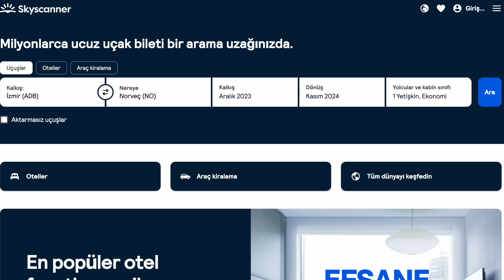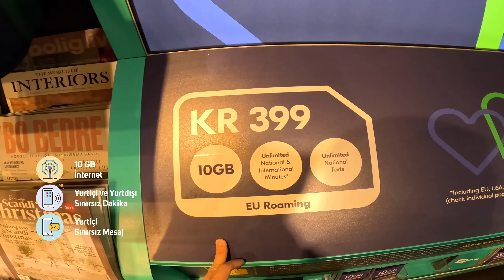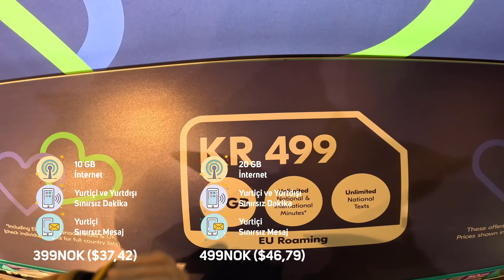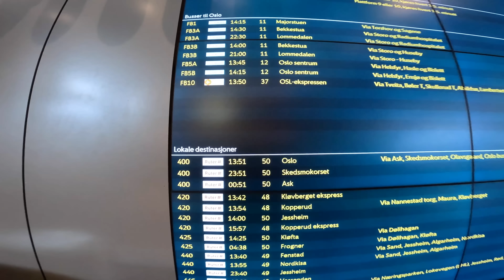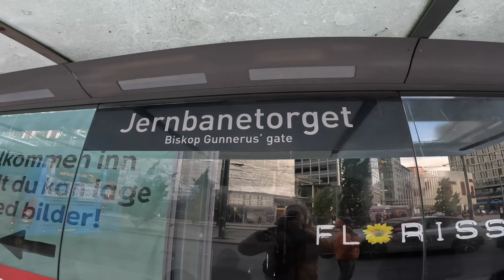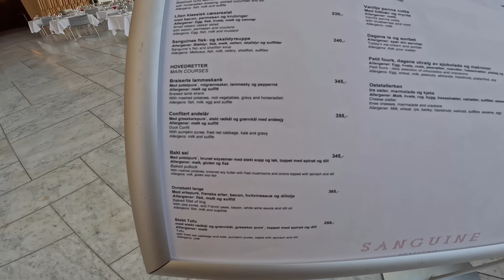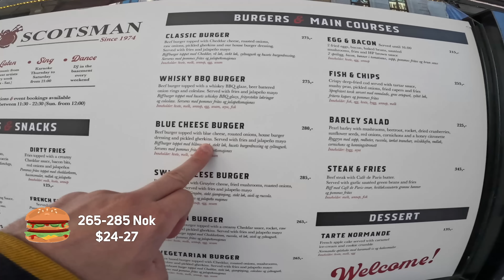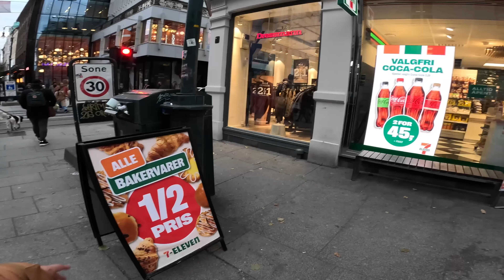OSLO’DA İLK GÜNÜM / Norveç’de Yaşam, Fiyatlar -295 🇳🇴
Herkese selamlar ben Arda Pazır. Bu sefer bölümde sizi Norveç'in başkenti Oslo'ya götürüyorum. Norveç'te yaşamın inceliklerini keşfetmeye hazır mısınız? Oslo'da ilk günümüzü paylaşacak, Norveç fiyatları hakkında bilgiler verecek ve sizi muhteşem bir Norveç gezisine davet edeceğim. Norveç vlog ve belgesel tadında çekilen bu video, Oslo'nun göz kamaştırıcı güzelliklerini ve gezilecek yerlerini sizinle buluşturacak. Sıra dışı bir seyahat deneyimi için bu videoyu kaçırmayın! İyi seyahatler! 🌍✨